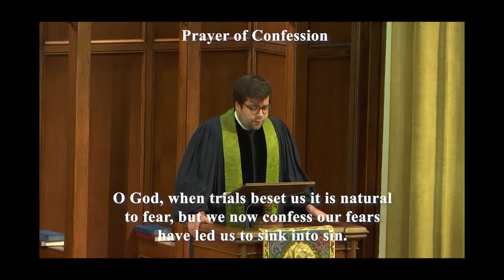First Presbyterian Church Tuscaloosa - August 9, 2020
First Presbyterian Church; Tuscaloosa, Alabama; August 9, 2020
Serving Christ from the Heart of Tuscaloosa
Music in our services obtained from One License or by The WORSHIPCast License.  See our website for more information. "Wade in the Water" performed and included with permission from the arranger Rick Hirsch.